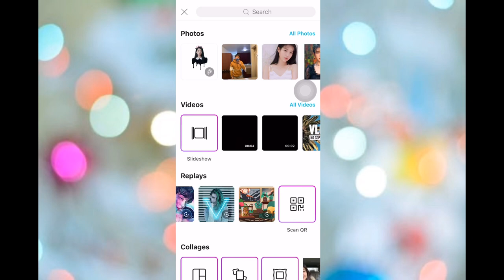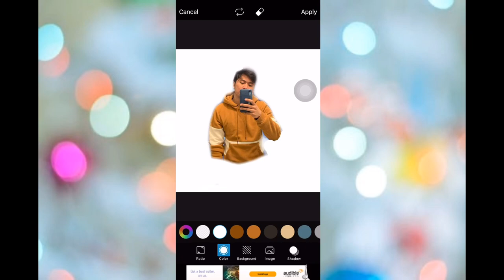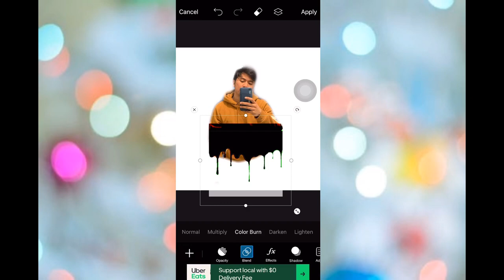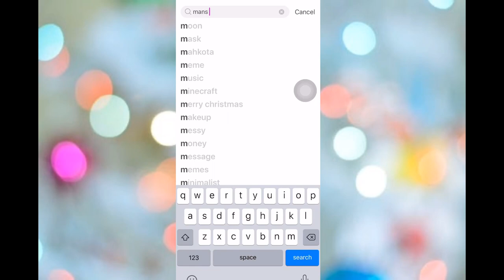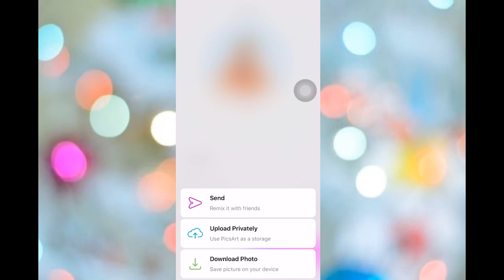HOW TO EDIT PICTURE USING PicsArt | DRIPPING EFFECT EASY TUTORIAL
picsart design
picsart background
picsart apk
picsart dripping effect
picsart editing
picsart tutorial
picsart effect
picsart mod apk
picsart app
picsart apk mod
picsart app download
picsart apk gold
picsart apk mod premium
picsart aesthetic
a picsart background
picsart a network error occurred
picsart a 4
picsart a download
picsart a.p.k
similar a picsart
alternative a picsart
create a picsart account
picsart background editing
picsart background images
picsart background hd
picsart background png
picsart background download
picsart blur
picsart background smoke
picsart b
picsart cb background
picsart b/w
picsart cartoon
picsart color paint
picsart crack
picsart crack apk
picsart color paint apk
picsart collage
picsart codes
picsart color
picsart for pc
picsart c'est quoi
picsart design dripping
picsart design photo
picsart download
picsart drip
picsart download apk
picsart dripping effect png
picsart hd
picsart hd images
picsart effect background
picsart editing background
picsart editor
picsart edited photos
picsart e
picsart estudio
picsart me png
e girl picsart
picsart e gratuito
picsart e pago
o que e picsart
picsart e gratis
picsart free
picsart fonts
picsart filter
picsart f
picsart gold apk
picsart gold mod
picsart gold mod apk
picsart gold free
picsart gold apk 2020
picsart gold mod apk download
picsart gold premium
picsart g
p n g picsart
p n g picsart background
picsart hack
picsart hacked apk
picsart heart
picsart heart crown
picsart hack ios
picsart heart sticker
picsart halo
picsart hair color
picsart h
picsart ideas
picsart image
picsart icon
picsart ink
picsart ios
picsart install